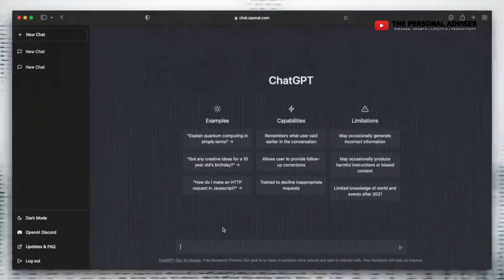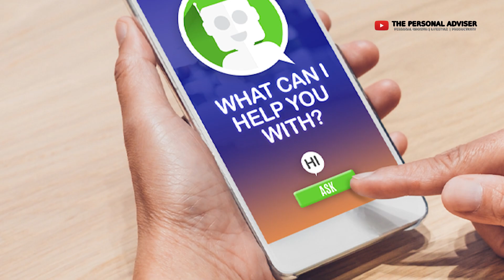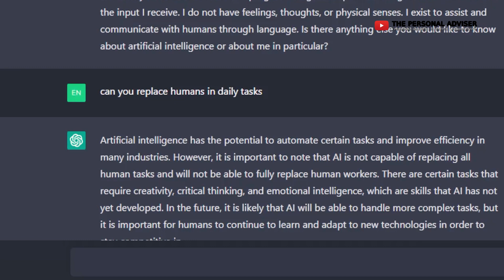Is AI Going to Take Your Job? 3 Tips to thrive in AI era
If you worried about Chat-GPT taking away your job or you just overwhelmed by the abilities of AI, watch this. In this video, the personal Adviser, Akeem, takes you through this AI revolution and helps you understand what this will mean for you and your work and our world.

Akeem tests the Chat-GPT and takes you through how technological innovations have changed the workspace from industrial revolution with automated assembly lines to AI backed systems like AI logo design, AI translation, AI assisted customer support and more.

If this is your first time learning about Chat GPT or the AI revolution, you are in a good place. This video will help you with three tips you can implement today to help you thrive in this AI era irrespective.

Akeem Adebisi has tested the AI chatbot, GPT AI and has a lot to say about it. This video will put your mind at ease with simple easy to use tips that will help you make more money and survive in this AI revolution.

Join Akeem's Inner circle